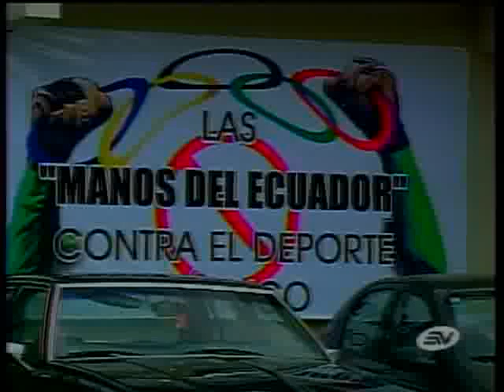Ministerio del Deporte y COE dialogan para solucionar sus diferencias